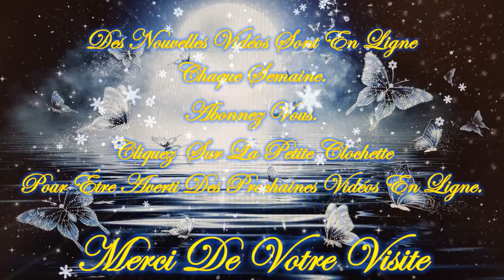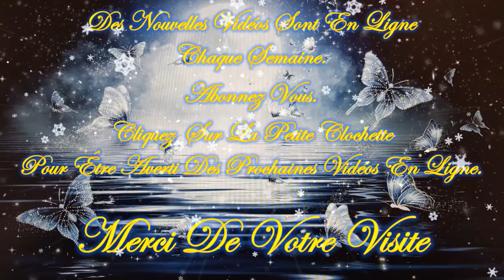🎄☃️Guidance Intemporelle pour ce Lundi 4 Décembre 2023☃️🎄